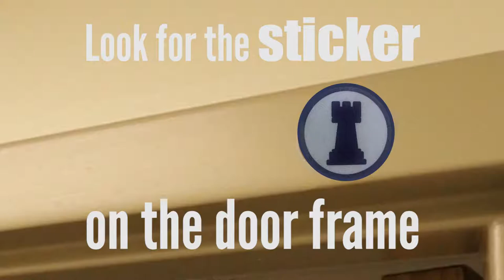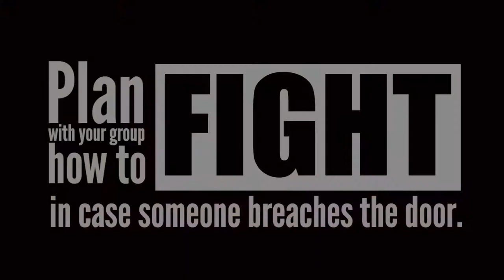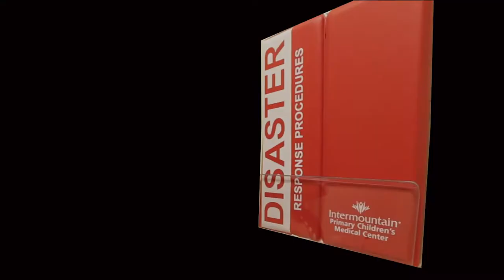Barracuda Door Defense - DSO/DSI Demo Video